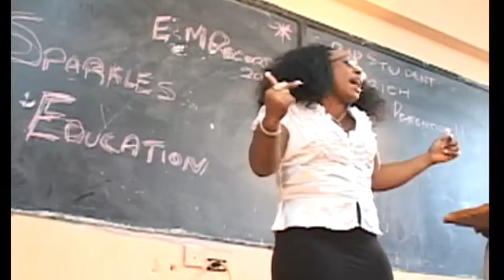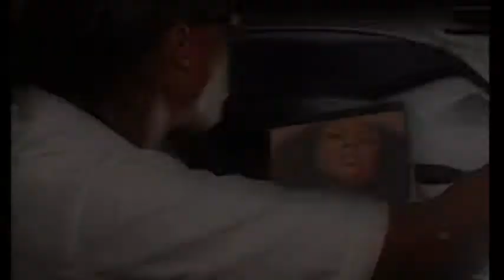Like this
Nina Sparkles fr Kiprich